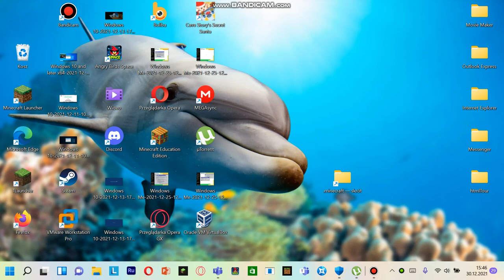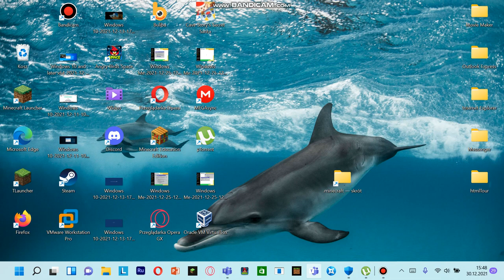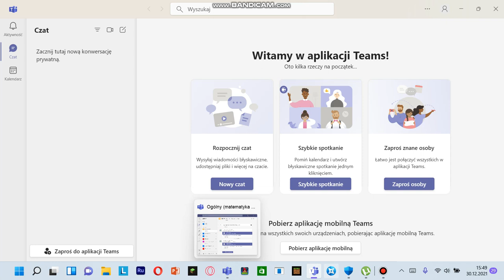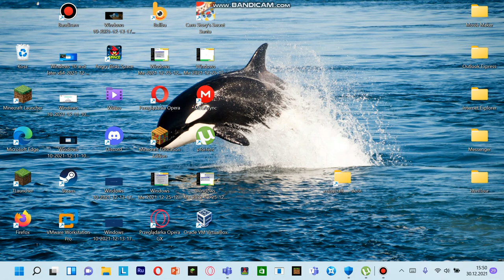Przegląd aplikacji: Wprowadzenie do systemu Windows 11